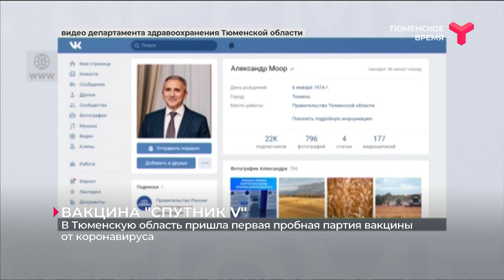В Тюменскую область пришла первая пробная партия вакцины от коронавируса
В Тюменскую область поступила первая пробная партия вакцины от COVID-19. Большая часть доз рассчитана на медицинских работников, которые делают прививку в первую очередь.